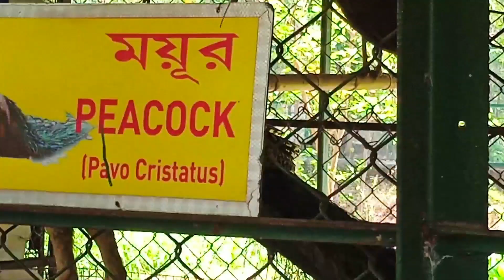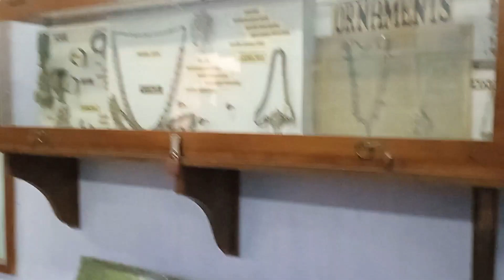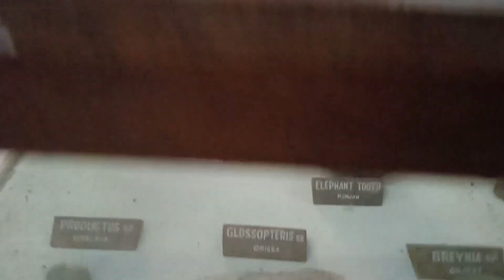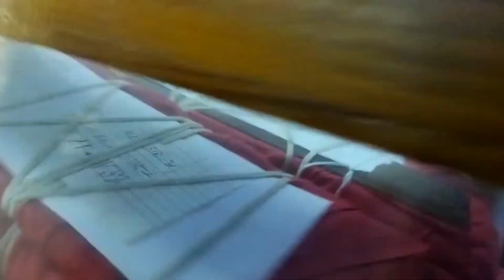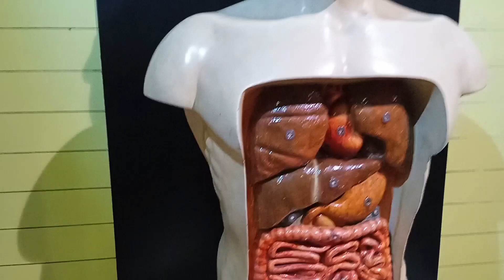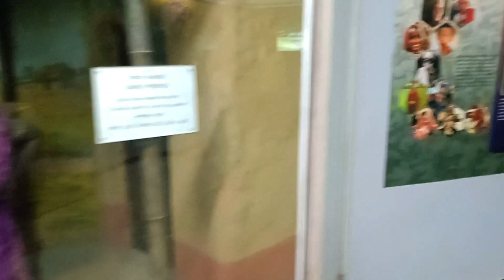PURULIA TOUR ||Ep 3|| Bengali Vlog || @hawabodolletstravel4591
Hey everyone.. Hope you're having a smashing  day.. Let's make it more entertaining as we gift you our very last vdo of the PURULIA SERIES... Enjoy..